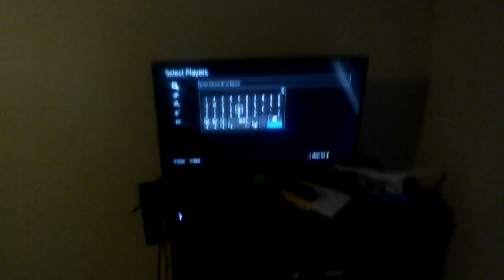Is this MINECRAFT part 3